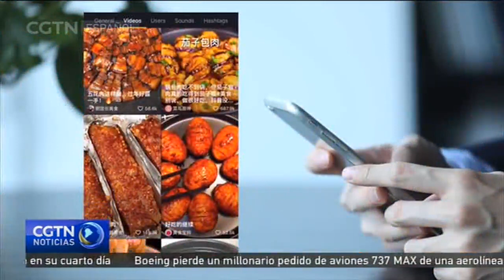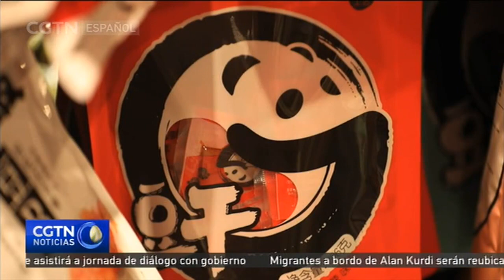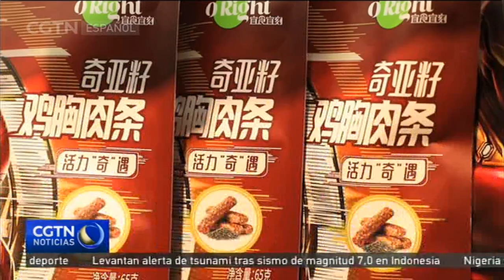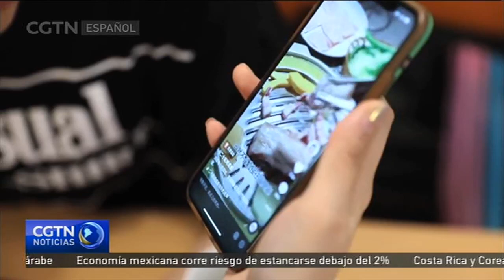El consumo chino de bocadillos se aproxima a los 3 millones de yuanes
A medida que la economía china se orienta cada vez más al consumo, un sector en particular ha visto un crecimiento enorme. Las personas en China no sólo gastan mucho dinero en bocadillos, sino también están en la constante búsqueda de nuevos sabores.